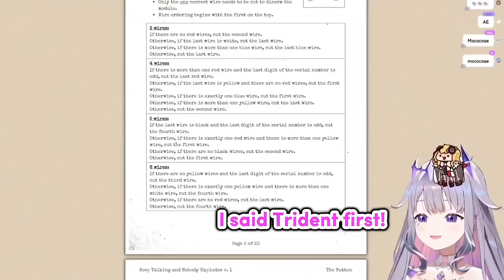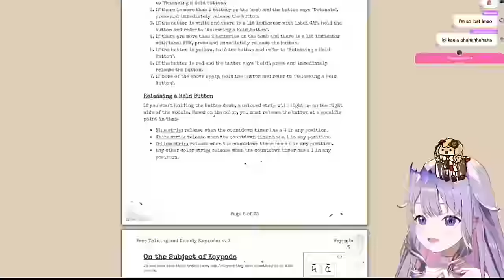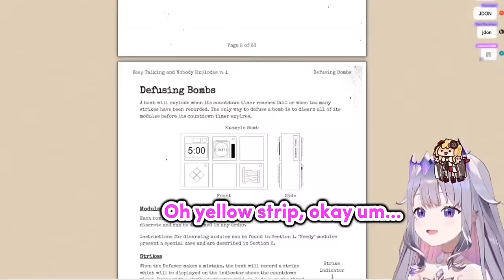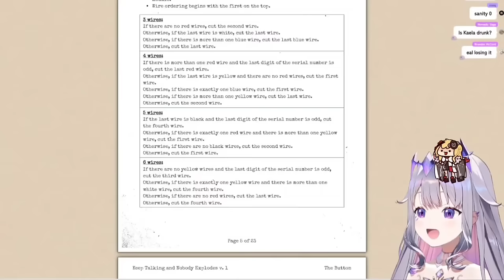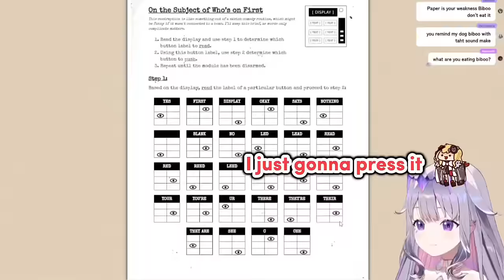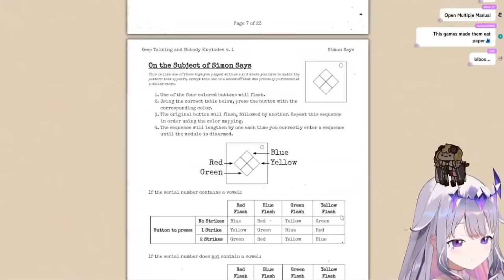𝗕𝗶𝗯𝗼𝗼 𝗱𝗿𝗶𝘃𝗲𝘀 𝗞𝗮𝗲𝗹𝗮 𝘀𝗼 𝗶𝗻𝘀𝗮𝗻𝗲 𝘁𝗵𝗮𝘁 𝘀𝗵𝗲 𝘀𝘁𝗮𝗿𝘁𝘀 𝗘𝗮𝘁𝗶𝗻𝗴 𝗣𝗮𝗽𝗲𝗿 |Hololive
Hololive
Hololive ch
hololive reaction
hololive animation
hololive english
holoadvent
hololive advent
Holocure

ED ART by @Tkminnm from Twitter -

BGM used
DOVA-SYNDROME